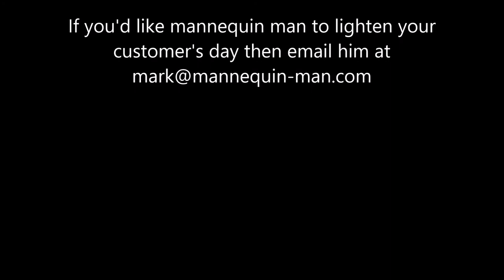Kenneth Gee Workwear living mannequin prank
Established in the 1950s, a regular site on the Richmond Road are the three work-wear mannequins, standing outside the shop, through rain and shine. Mannequin man took the place of one of them on a Saturday to some hilarious results.